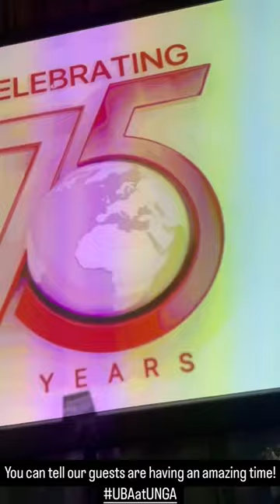DAVIDO,ALIKO DANGOTE,U.S SENATOR, PRESIDENTS, TONY ELUMELU, NGOZI OKONJO AT UBA EVENT IN NEW YORK.